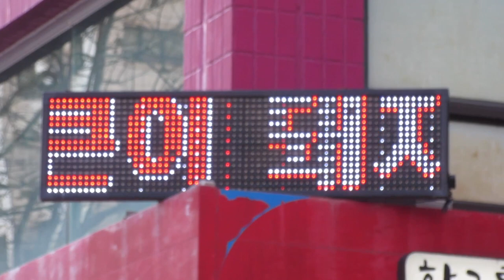広告用の電光掲示板 １２０９−１５ 초량제1동 Dong-gu, Busan, 韓国(35.1144431, 129.0391546)